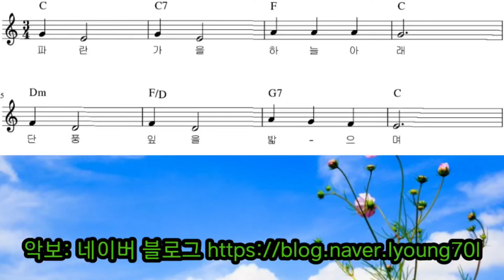[온라인 강의] 파란 가을 하늘 오카리나 연주 초급 12강/ 반주 엠알 mr/ ocarina by OCARQUEEN/ 오카리나배우기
파란가을하늘 반주(mr) 맞춰서
연습해보시라고
엠알도 뒷부분에 넣었습니다^^

☆수업문의☆
연습실위치:성남시 분당구 야탑동 소재
◇나눔스튜디오◇
또는
카톡 아이디 'OCA_QUEEN' 검색 카톡문의